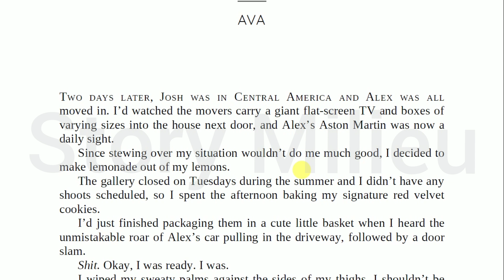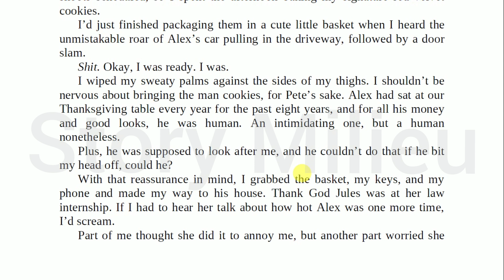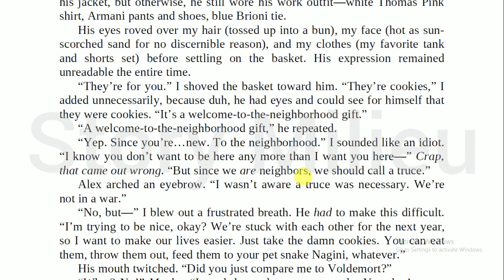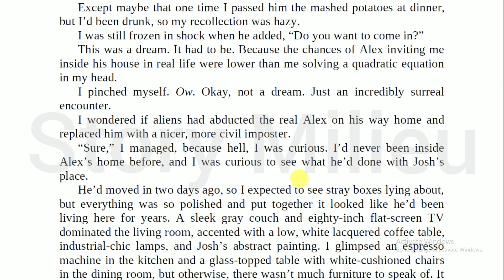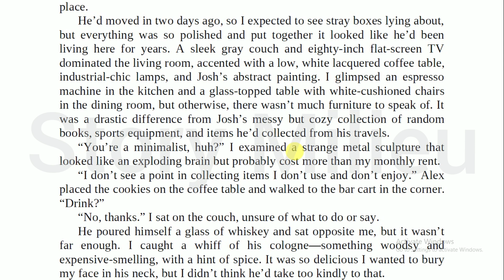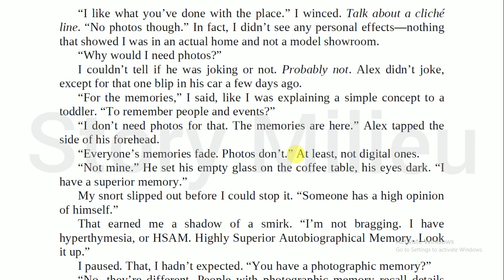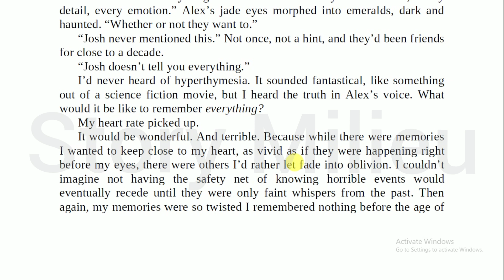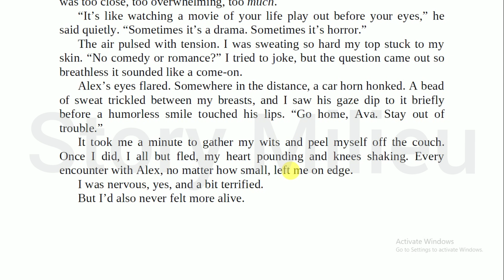Twisted Love | 04 | Story explained in Hindi | Novel by - Ana Huang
Plot : Ava had given red velvet cookies to Alex as a neighborhood gift.